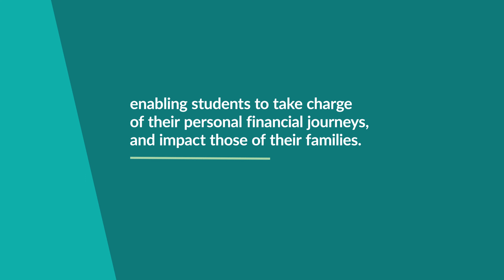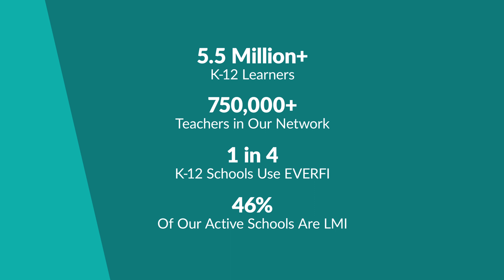EVERFI Financial Education: K-12 Impact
Hear directly from students on why financial literacy matters to them and learn more about how EVERFI customers like the MassMutual Foundation, Suncoast Credit Union, and Shore United Bank empower the next generation with innovative financial education.

Build the financial futures of students when you sponsor real-world financial education programs.